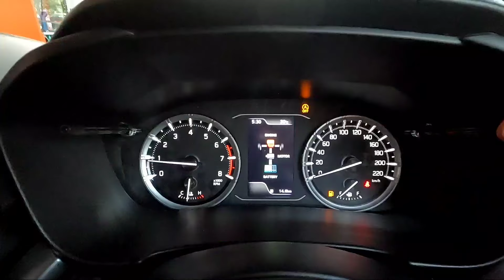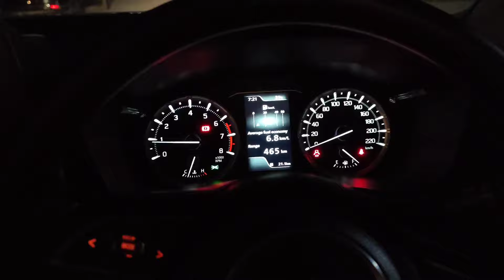bahut papad belne pde is k liye !! highest waiting period on this car...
grand delivery of most awaited car in 8ndia